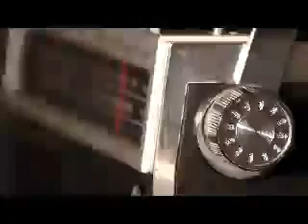Vintage_Portable_Radio__Turning_Freq_Knob.mp4